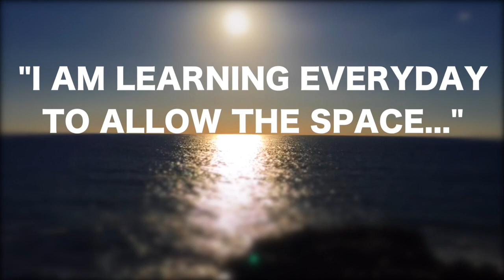DEAR 2015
My open letter to '2015'